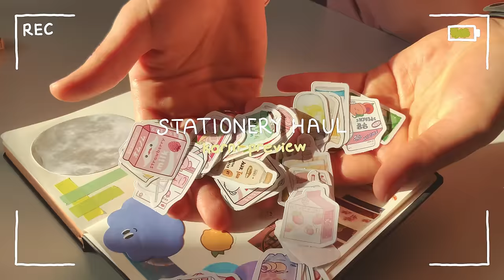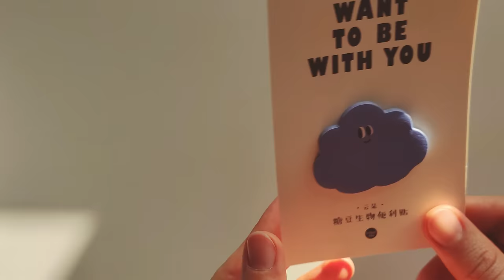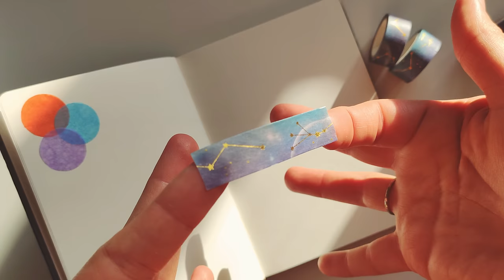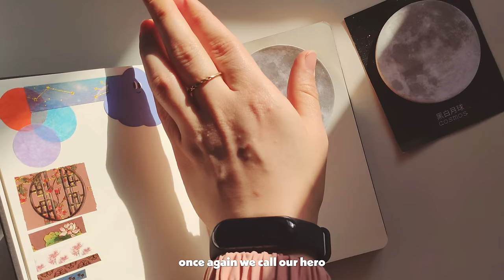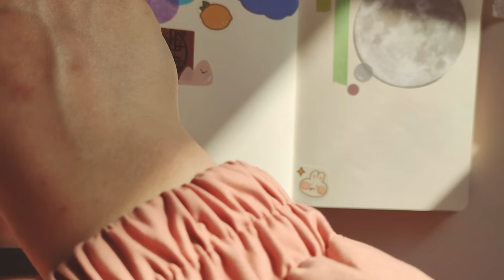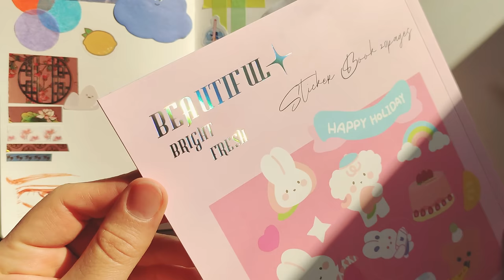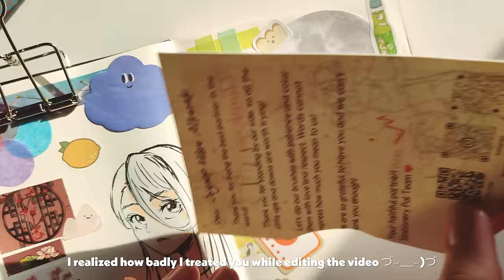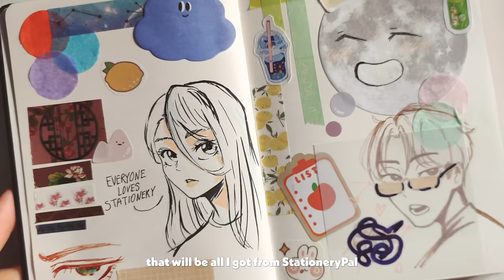Huge Stationery Haul 🍡 ft. Stationery Pal Unboxing ♡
-  Hi guys !
Today's video is a stationery haul in collaboration with Stationery Pal! (ﾉ◕ヮ◕)ﾉ*:･ﾟ✧
Thanks so much to Stationery Pal for sending me these items.
I absolutely loved all the products! so hopefully this video will give you some inspiration!

00:57 - Macaron Straight Pointed Tweezer - Blue

01:32 - Sun-Star Stickyle Scissors

01:53 - Plus Norino POD Glue Tape - Daruma

02:13 - Starry Sky Washi Tape

02:27 - Cloud Sticky Notes

02:41 - Cartoon Designed Tote Bag

03:17 - Corduroy Tote Bag

03:39 - Hardcover Constellation Blank Notebook

04:46 - Gold Foil Japanese Retro Washi Tape - Set of 6 - Exotic Animal

05:04 - Foldable Phone Holder

05:31 - Slide Pen Pouch

06:22 - Floral Coin Purse

06:45 - Planet Sticky Notes - Moon

07:10 - Foldable Storage Box

07:46 - Hand Strap Card Holder - Frog

08:17 - Basic Pattern Washi Tape

08:31 - Bubble Monster Aesthetic Summer Deco Sticker

08:54 - Pink Rabbit Stickers - Bear stickers

09:48 - Coffee Bear Necklace

10:02 - Puppy Metal Keychain

10:20 - Glass Dip Pen - Mint

10:57 - Beverage Stickers

11:24 - Solid Color Grid Washi Tape

11:38 - Refillable Glue Stick

11:56 - Lemon Washi Tape

12:13 - Rosy Posy Scrapbooking Paper Pad

12:47 - Stackable Washi Tape Dispenser

13:17 - Watercolor Brush

14:16 - Hollow Skeleton Binder Paper Clip - Silver - Large

14:41 - Platinum Little Shooting Star Fountain Pen - Fine Nib - Honeydew Green

15:00 - Sakura Pigma Micron Pen 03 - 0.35 mm - Black

15:22 - Marvy Drawing Pen - Black - Brush

15:33 - Kuretake Zig Fudebiyori Brush Pen - Black 010

15:48 - Uni Posca Paint Marker PC-3M - Fine Point - Light Orange

16:18 - Uni Posca Paint Marker PC-3M - Fine Point - White

16:47 - Tombow Fudenosuke Colors Brush Pen - Brown

17:03 - Transparent Sticky Notes

17:43 - Sakura Gelly Roll Classic Gel Pen - 0.8mm - White